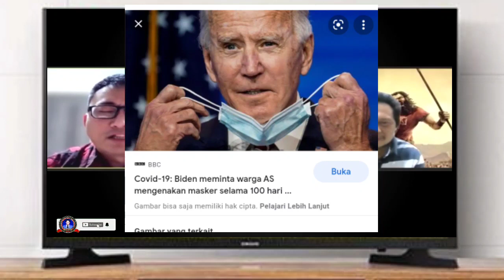SERUAN UNTUK BERDOA SUPAYA MALAIKAT MAUT KEMBALI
PENGLIHATAN EV. DAUD TONY - MALAIKAT PENCABUT NYAWA

Mari kita dukung pelayan beliau

Shalom...
apabila bpk/ibu butuh doa khusus :

dapat mengikuti Zoom Bersama :
Ps. Michael Gunawan : Instagram @psmichaelgunawan (Real Talk With Michael Gunawan)

Terima kasih kepada semua pihak yang sudah mendukung channel ini dan terima kasih teristimewa kepada Ps. Thomas dan Michael Gunawan
Tuhan memberkati🙏

Darah Yesu Hancurkan roh maut
Darah Yesus hancurkan roh iblis yang mengikuti
Darah Yesus lindungi tubuh jiwa rohku
Darah Yesus bukakan jalan keberuntungan hidupku, jalan berkat dan jalan masa depan
berkati keluargaku menjadi keluarga yg harmonis dan diberkati Tuhan
dalam nama yesus amin

khotbah kristen
penglihatan Daud Tony